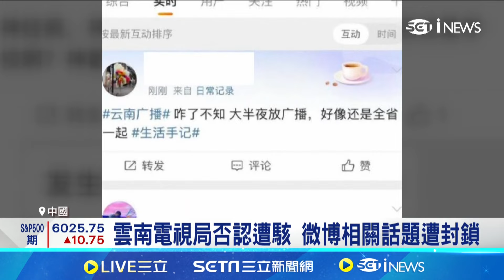半夜廣播"習近平講話" 雲南居民痛罵擾民 雲南電視局否認遭駭 微博相關話題遭封鎖│國際焦點20241129│三立新聞台